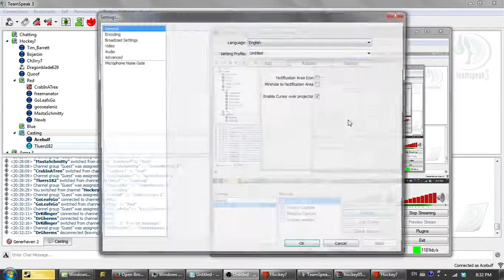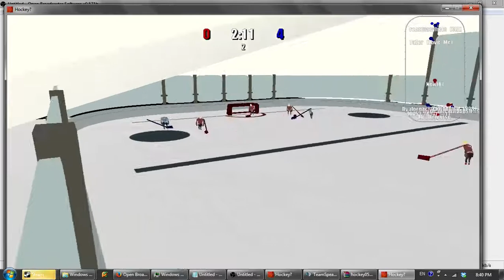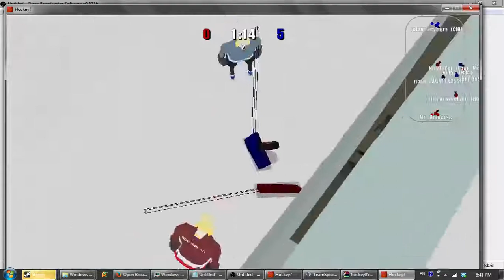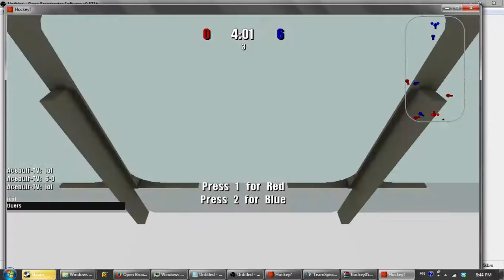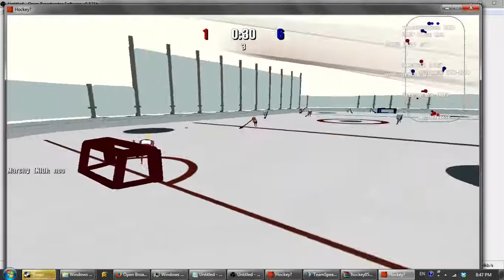Hockey? CHI-BOS Oct 15 2013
LHL League game.